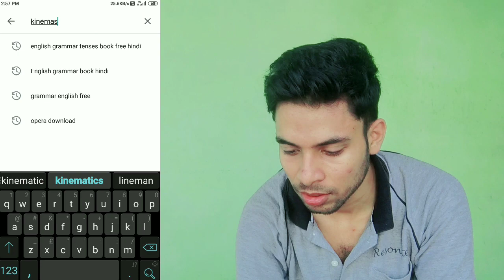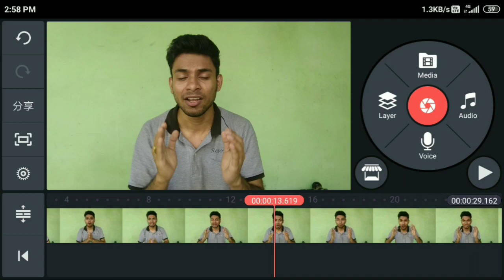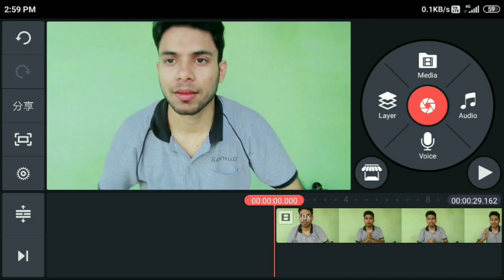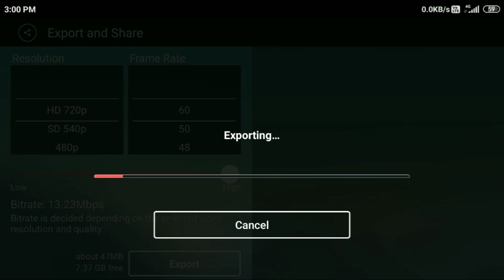kinemaster- Video Editing in One click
Tags - :

video editing on kinemaster,
video editing in kinemaster,
edit video in kinemaster,
edit video with kinemaster ,
how to edit video with kinemaster,
how to edit videos with kinemaster,
video editor kinemaster for pc,
kinemaster video editing,
aplikasi edit video kinemaster for pc,
how edit video in kinemaster,
video editor like kinemaster for pc,
kinemaster for pc ,
how to edit video in kinemaster in hindi,
video editor like kinemaster,
video editing software for pc like kinemaster
video editor for pc like kinemaster,
app like kinemaster for pc,
edit video kinemaster mod,
download edit video kinemaster mod,
aplikasi edit video kinemaster mod,
how to edit video with kinemaster in hindi